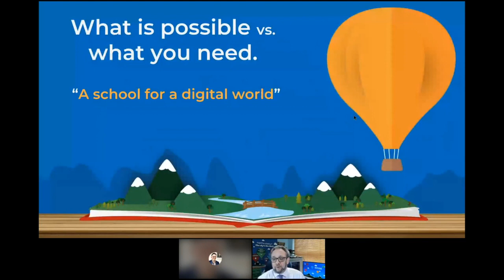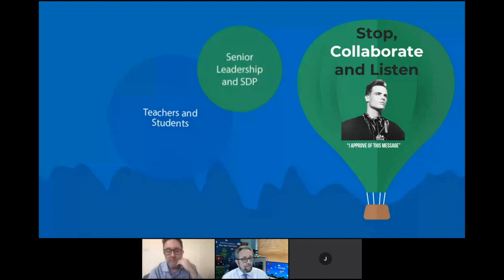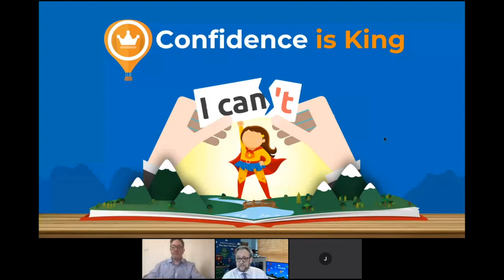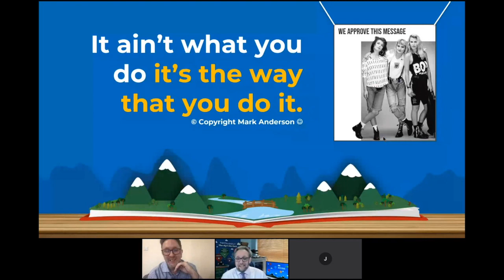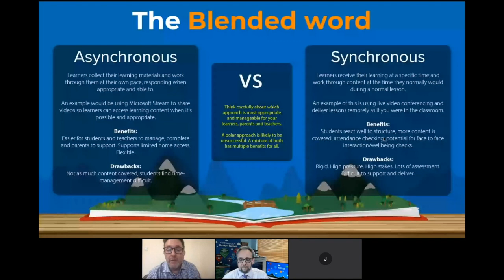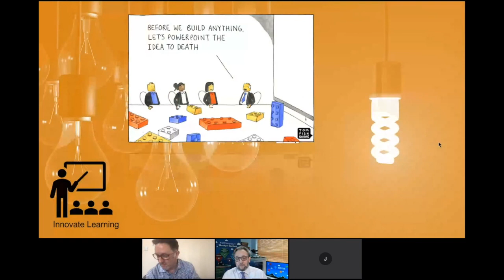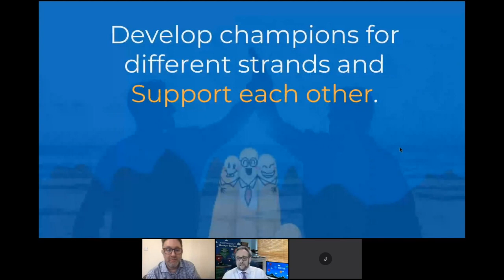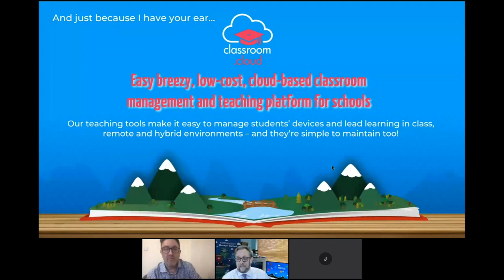Digital Strategy, more important than ever, with Al Kingsley